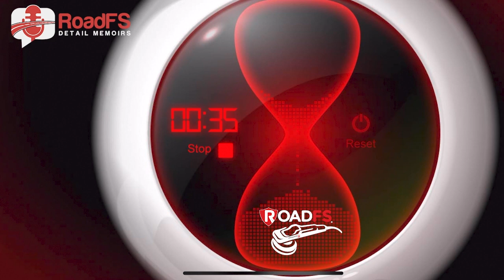How Do I Attract Customers To My Detailing Business? (Marketing Pt. 1)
It is time for another episode of the RoadFS Detail Memoirs Business 101 series with Prentice St. Clair. This week we explore Marketing.

• What is the best marketing
• Finding and attracting the ideal customer
• how do we build a good marketing strategy when we are just starting out
• What does it look like when you are working? Do you look professional?
• Decide which market you are going after
• Don't be afraid to ask for referrals
• Logos, business cards, branding, uniforms
• Using your vehicle as a billboard
• Should you create a brochure or not - should you include pricing?
Make sure to join us for Part 2 where we get into more specific strategies on how to market your business.

Co-Host
Prentice St. Clair
Detailing Academy